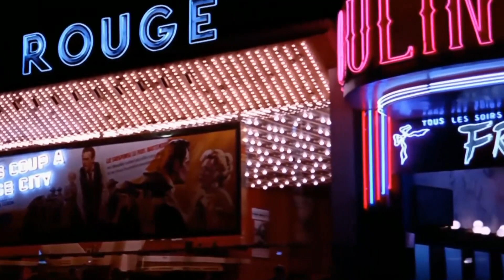RAAT KE HUMSAFAR | Melodica Cover | Anuradha Dhond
Presenting my next cover of the evergreen romantic duet from 'An evening in Paris' - Raat Ke Humsafar. Hope you all continue to enjoy my creations :)

Cover Credits :
Melodica - Anuradha Dhond
Audio Mix & Master -  Siddhant Jadhav (Youtube - Sid Tunes)
DOP & Edit - Abhijeet Harlikar (Youtube - FEST Entertainment)

Original Credits:
Movie - An Evening in Paris